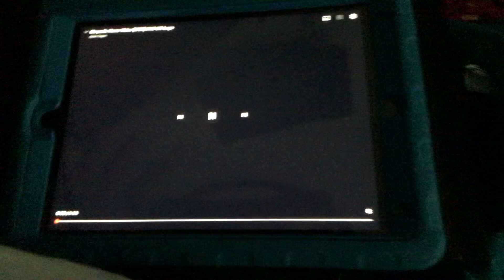Chrysalis Home Video Logo (1989)